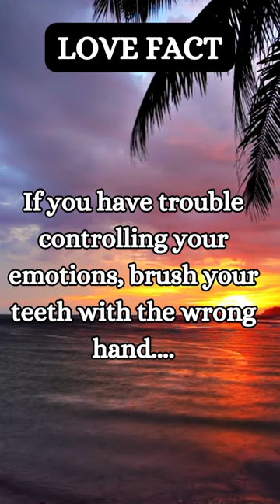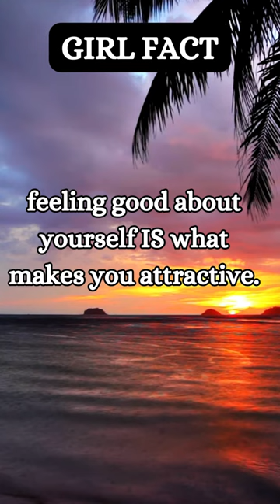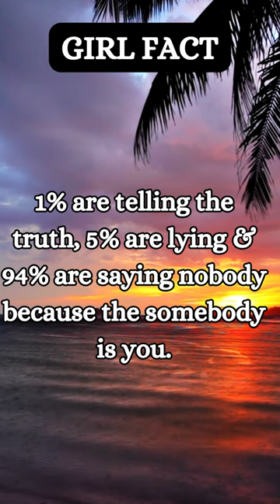Love & Girl Talk: Heartfelt Advice for When You Are in Love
💕 Need a little love and girl talk? Dive into our heartfelt video filled with advice just for you, queens! From navigating crushes to building healthy relationships and loving yourself fiercely, we're here with a treasure trove of wisdom to guide you through the ups and downs of love and life. Whether you're swooning over your crush or navigating the complexities of romance, our tips are here to help you navigate the journey with grace and confidence. Tune in now and let's embark on a journey of love, self-discovery, and empowerment together! 🎥👑